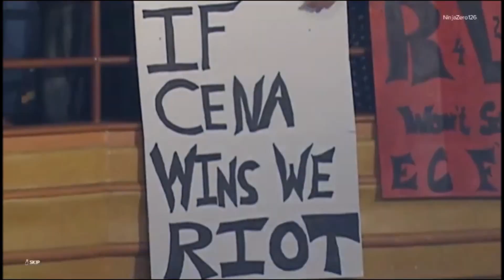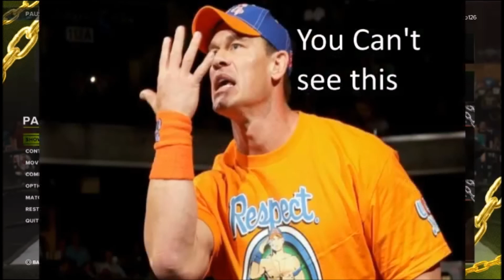John Cena Vs Rob Van Dam (WWE 2K23 Showcase) #1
Playing through 2k23 showcase, showcasing some of John Cenas greatest matches! This time RVD Vs John Cena!